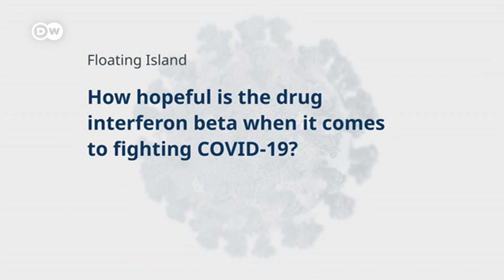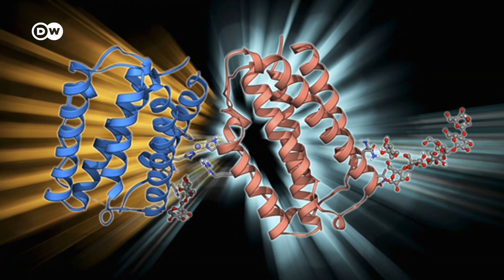Coronavirus and the environment: Reduced pollution, increase in plastic waste | COVID-19 Special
The global medical emergency has presented an opportunity to check on the health of the planet. Initially there had been hope that the slowdown in the world economy would be good for the planet. Air traffic almost stopped completely, cruise ships were stranded in port, and industrial pollution was reduced. But the pandemic has had negative consequences for the environment too. Waste piling up, disposable protective equipment, plastic packaging. The world was already drowning under a sea of plastic waste, but the pandemic has made the situation worse. As the human toll of the Coronavirus mounts, and the world economy struggles to adjust to "the new normal", the wider impact on the environment is only now starting to become apparent.